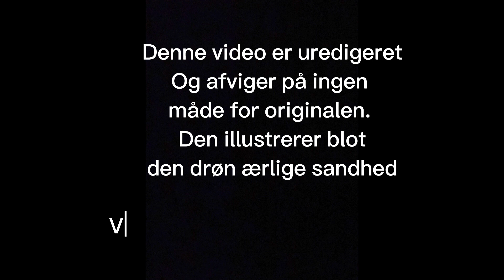Galla interview Costa Rica